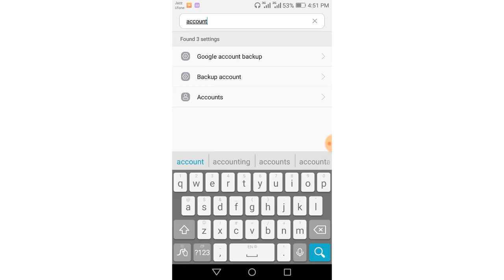how to delete google play account from android phone